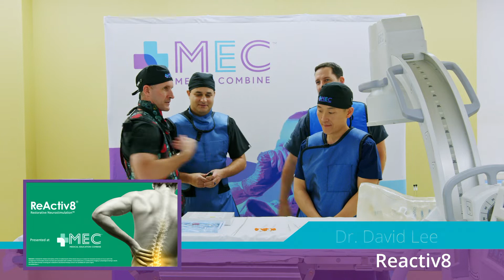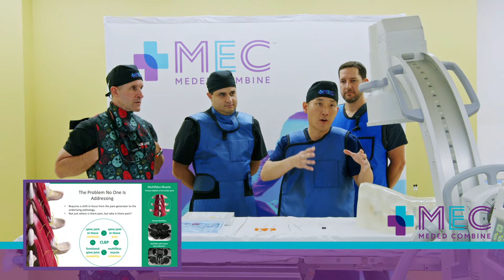ReActiv8 at MedE Combine with Dr. David Lee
ReActiv8 at MedEd Combine with Dr. David LeeReActiv8 Restorative Neurostimulation is a rehabilitative therapy designed to address impaired neuromuscular control and degeneration of the multifidus muscle linked to mechanical chronic low back pain (CLBP). The ReActiv8 system overrides underlying multifidus inhibition by eliciting episodic, isolated contractions which, over time, can facilitate recovery from mechanical CLBP. This therapy can provide an effective treatment solution for your patients with mechanical CLBP. Visit mainstaymedical.com to learn more.